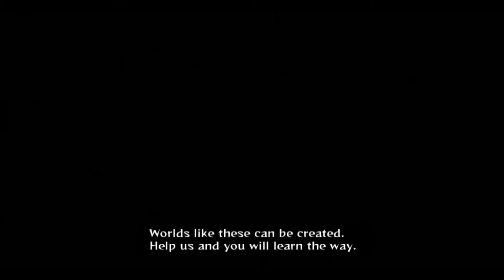Naruto Shippuden Revolution: CREATION OF THE AKATSUKI Part 1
NARUTO SHIPPUDEN REVOLUTION